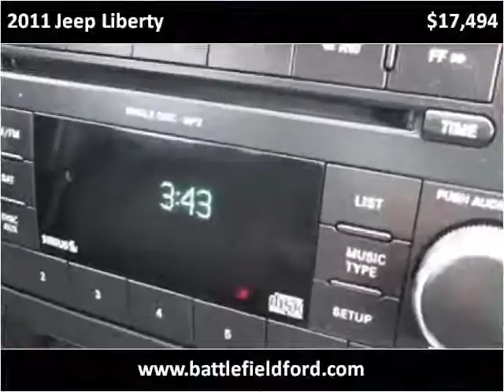2011 Jeep Liberty Used Cars Manassas VA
This 2011 Jeep Liberty is available from Battlefield Ford Manassas.